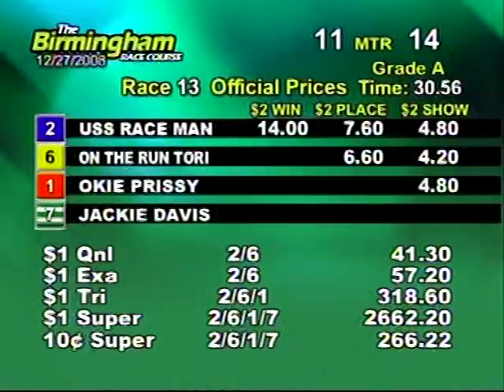Sat. matinee, Dec. 27th - Part 2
This is the second half of the races from the Birmingham Race Course for the matinee on Saturday, December 27th